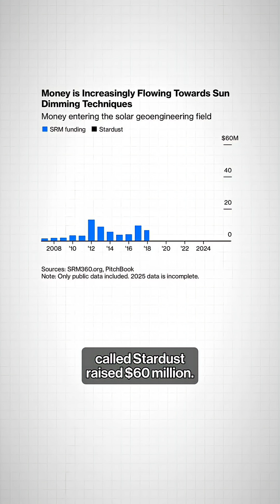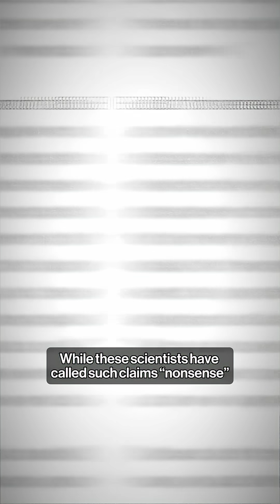Dimming the sun is a scary new possibility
A startup has a bold, new plan to dim the sun — but is it a good idea? Lara Williams explains the risks.